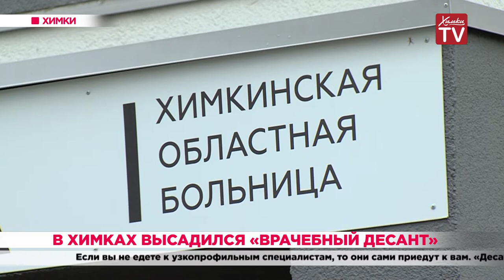В Химках высадился «врачебный десант». 13.11.19